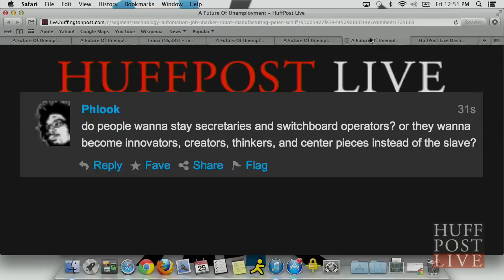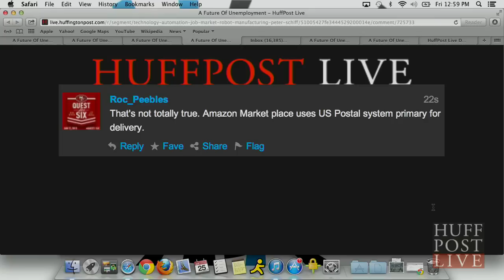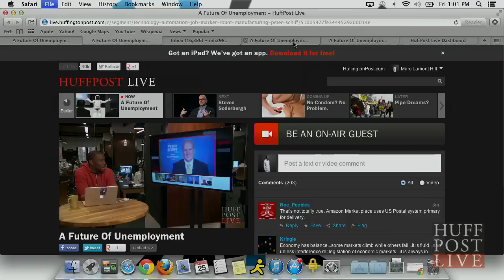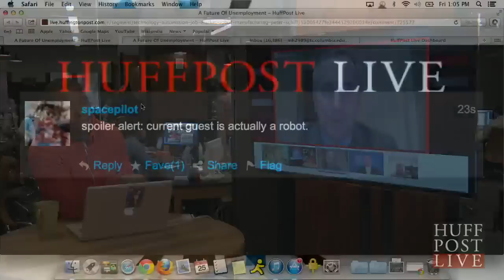HuffPost Interview - A Future of Unemployment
Hangout session from HuffPost Live, hosted by Marc Lamont Hill, with Federico Pistono, social activist and author of "Robots Will Steal Your Job, But That's OK"; Laurence Kotlikoff, Professor of Economics at Boston University; Peter Schiff, investment broker, author and financial commentator; and Roy Cohen, career coach and author of The Wall Street Professional.